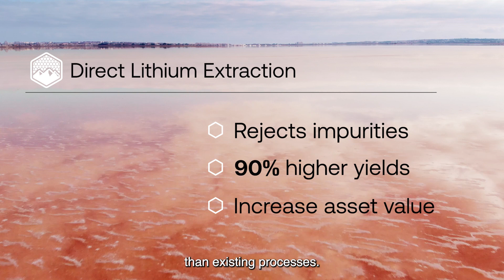Summit Nanotech Brand Video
This is us, Summit Nanotech. Our patented denaLi direct lithium extraction (DLE) technology operates with people-first in mind. We work with mining companies and consult with local communities to ensure we're preserving freshwater sources, maintaining aquifer integrity and protecting the environment with denaLi DLE.